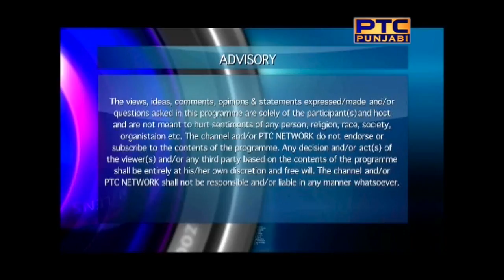IN Focus | Balpreet Singh, Legal Counsel WSO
Topic :-    Canada: Government Working To Offer Shelter To Afghan
                 Sikhs & Hindus